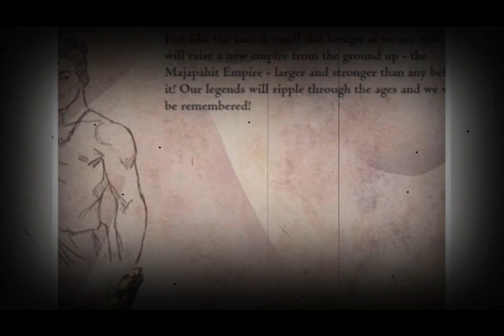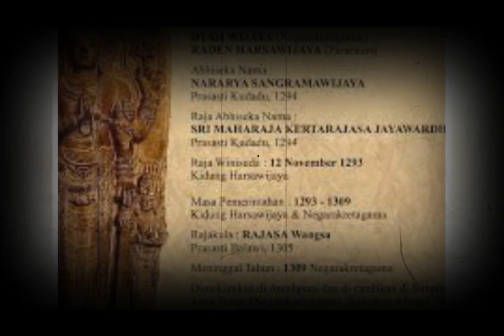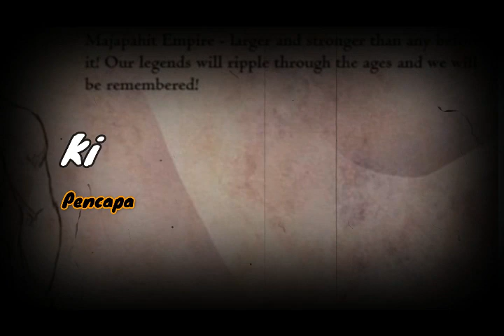Ki Ageng Pengging "2" Pencapain spiritualitas Ki Ageng Pengging Yang Setara Dengan Syekh Siti Jenar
Walaupun masih belia, kedalaman spiritualitas Ki Ageng Pengging tidak bisa diragukan lagi. Pencapaian spiritual-nya, sampai pada kondisi MATI SAJERONING URIP, URIP SAJERONING PATI ( MATI DIDALAM HIDUP, HIDUP DIDALAM KEMATIAN). Beliau mampu dalam beberapa hari, bermeditasi tanpa bernafas. Raga beliau mampu menyerap Praana ( oksigen ) melalui seluruh pori-pori tubuh tanpa menggunakan pergerakan paru-paru.
Bila tidak jeli, mereka yang melihat kondisi Ki Ageng Pengging sewaktu bermeditasi, pasti akan menyangka beliau meninggal. Namun bagi yang benar-benar jeli, mereka akan tahu, jantung beliau masih tetap berdetak, sangat-sangat halus. Dan darah beliau masih tetap mengalir, walau dalam percepatan yang sangat-sangat halus.